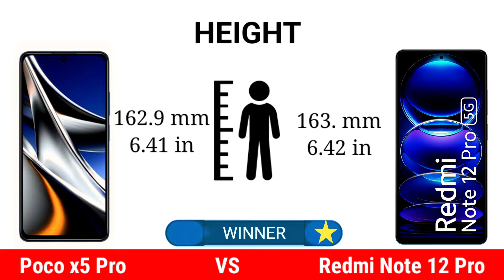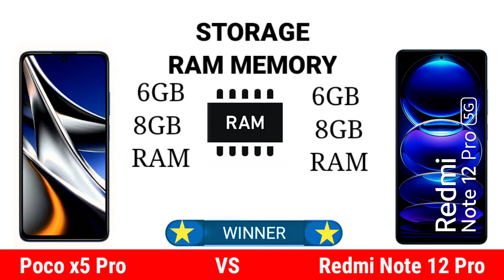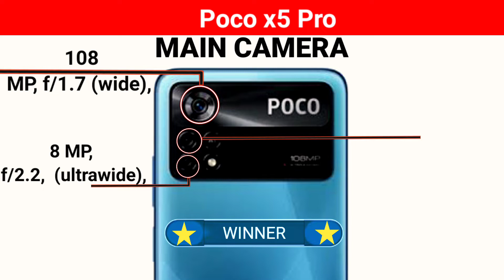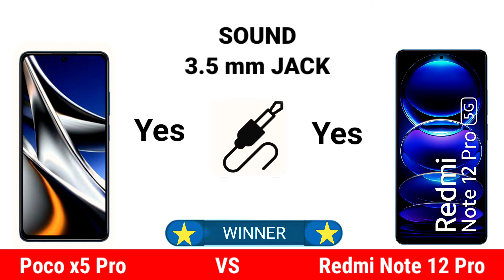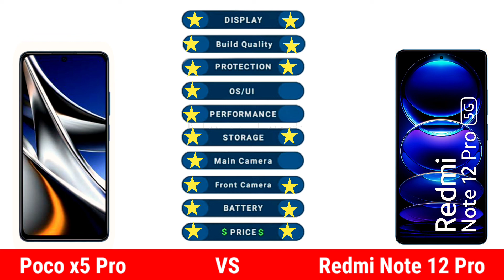Poco x5 Pro vs Redmi Note 12 Pro | Full Comparison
redmi note 12 pro,poco x4 pro
note 12 pro review
redmi note 12 5g vs poco x4 pro 5g
poco x4 pro 5g vs redmi note 12 5g
x4 pro
poco x4
best rugged phone 2023
poco x5 5g pro
hp poco x5 pro
سعر poco x5 pro
poco x5 pro news
poco x5 pro leaks
poco x5 pro vs realme 9 pro
poco x5 pro vs iphone 13 pro max
poco x5 pro vs realme 10 pro
poco x5 pro vs poco m5 pro
poco x5 pro vs poco f4
mobile test